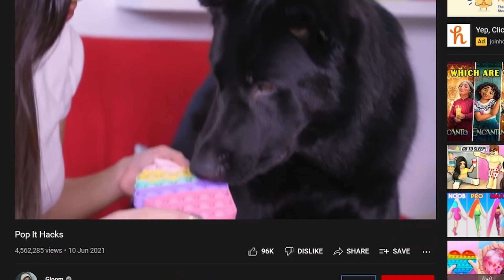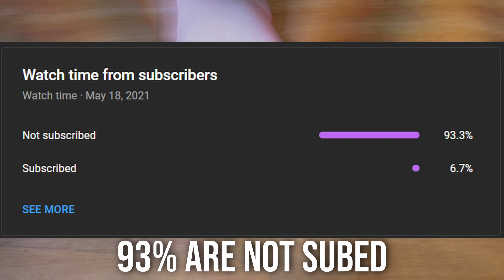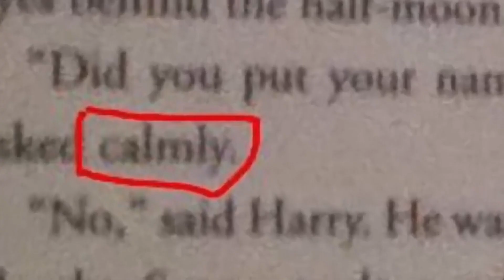My Favourite Fidget Toys!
In todays video I analyse and review a bunch of fidget toys including the classic fidget spinner, fidget cubes, the infinity cube and a pop it. but which one is my personal favourite and would recommend you getting well it doesn't matter because the title of the video is my favourite not yours so... yeah... but if you would like to comment your favourite then I am a okay with that.